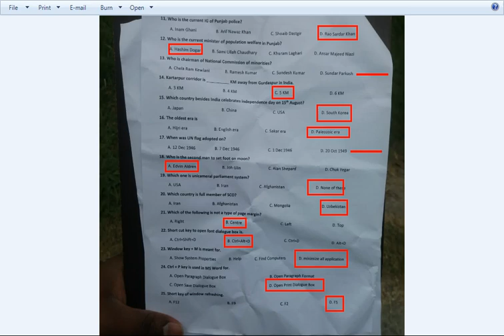solved paper of Assistant in ministry of energy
all detail in the video so watch complete video